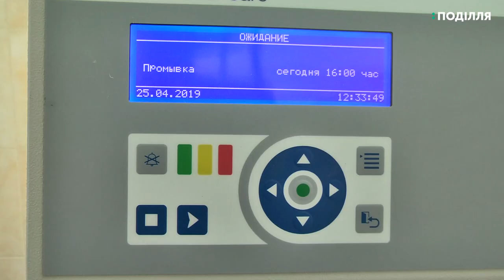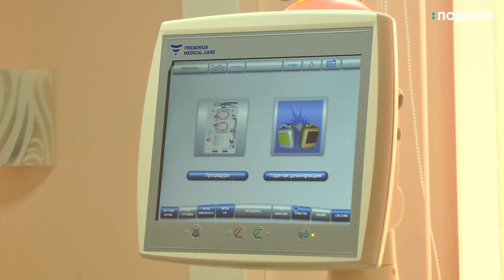Перше відділення гемодіалізу відкрили у Хмельницькій міській лікарні .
Воно розраховане на 55 пацієнтів. За словами  директора-компанії постачальника Ярослава Шатковського, у відділенні  встановлено сучасне європейське обладнання  вартістю понад 10 мільйонів гривень, це 10-ть апаратів для гемодіалізу і 10  багатосекційних  ліжок із спеціальними  матрацами, що підлягають вологій дезинфекції